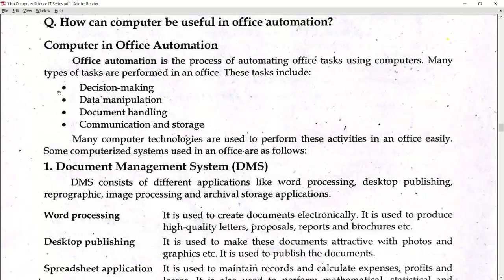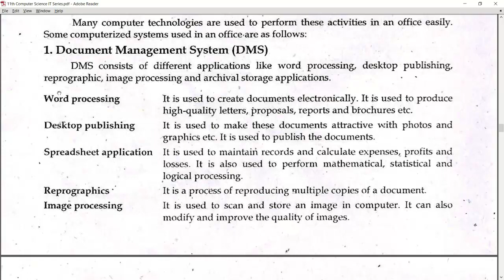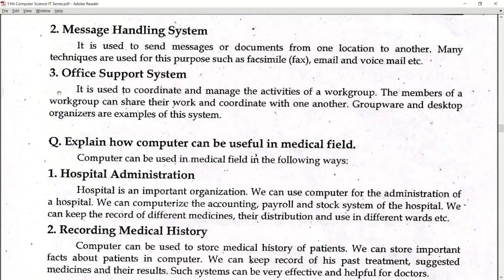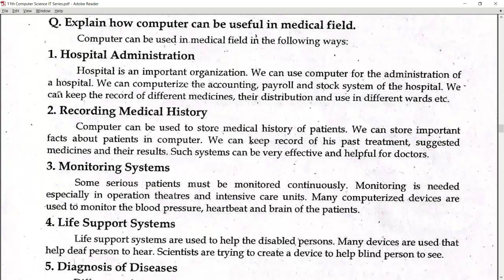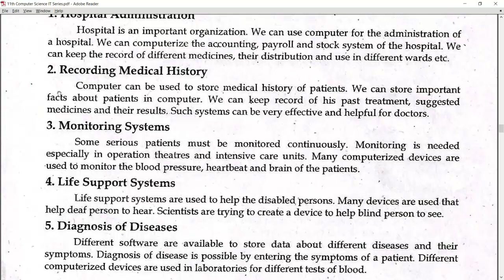How Computers can be useful in Office Automation & Medical Field ? | Class 11th | Lec#: 02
Chapter # 04
Application And Uses of uses of Computers
Lesson # 02
Topics

How Computers can be useful in Office Automation?

DMS
Message Handling system
Office Support System
How Computers can be useful in Medical Field?

Hospital Administration
Recording Medical History
Monitoring System
Life Support System
Diagnoses of Disease

ICS I
Computer Science